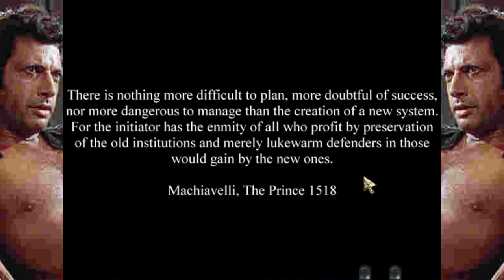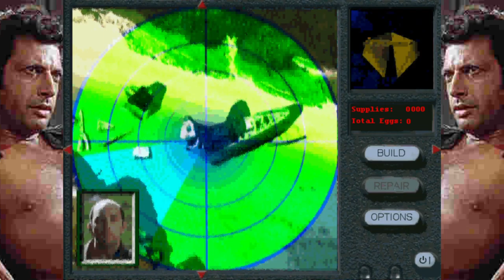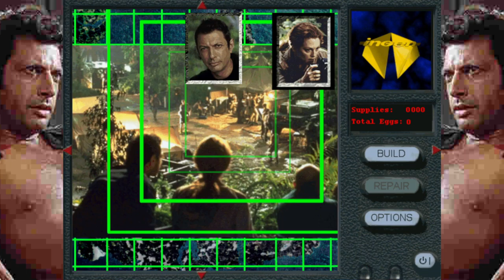Chaos Island: The Lost World (Bonus Level & Alien Cheat) (1997) Windows VOD (11/9/2022)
This is the VOD of my Chaos Island: The Lost World stream which occurred on 11/9/2022.
Note: I made a mistake, you can use the cheat codes in the bonus level and spawn some aliens.